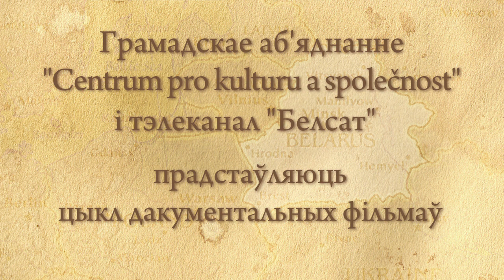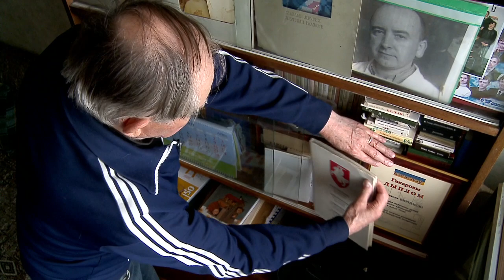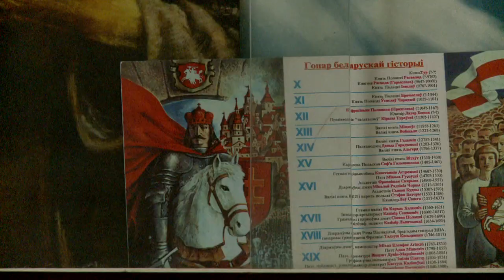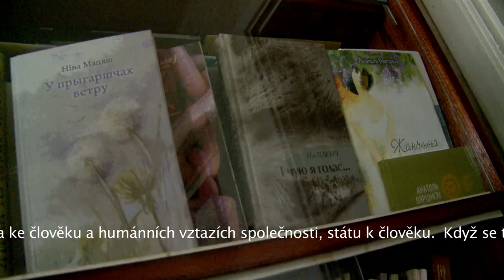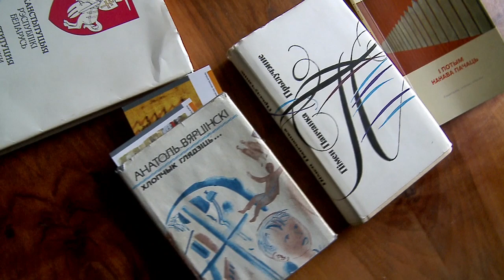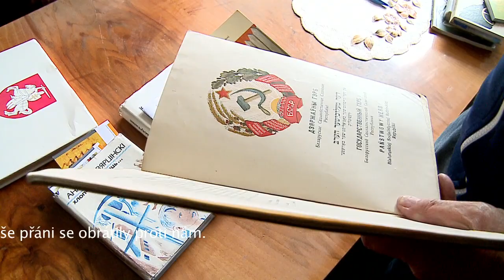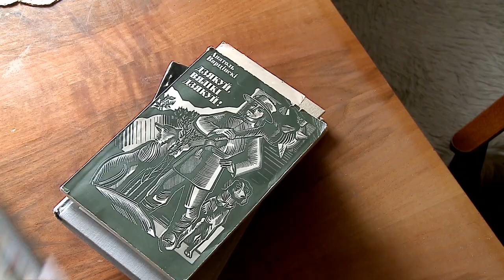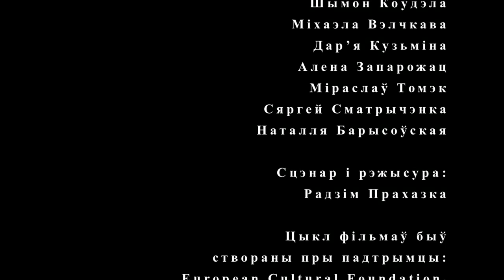Беларусь - адзін верш / Bělorusko jedna báseň - Anatol Vjarcinski/ Анатоль Вярцінскі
Režie: Radim Procházka

Aнатоль Ільіч ВЯРЦІНСКІ (18 лістапада 1931, в. Дзямешкава, Лепельскі раён, Віцебская вобласць) — беларускі паэт, драматург, публіцыст, крытык, перакладчык.
Нарадзіўся ў сялянскай сям'і. Скончыў аддзяленне журналістыкі БДУ (1956)[1]. Працаваў у рэдакцыях раённых газет (Давыд-Гарадок, Камянец, Клімавічы, Рагачоў). У 1962 пераехаў у Мінск, супрацоўнічаў у рэдакцыі газеты «Літаратура і мастацтва», быў рэдактарам выдавецтва «Беларусь». Член Саюза пісьменнікаў СССР (з 1964). У 1967—1982 — літкансультант, адказны сакратар праўлення СП БССР. У складзе дэлегацыі БССР удзельнічаў у 1977 у рабоце XXXII сесіі Генеральнай Асамблеі ААН. У 1986—1990 — галоўны рэдактар газеты «Літаратура і мастацтва»[1]. Член Беларускага ПЭН-цэнтра (з 1989). У 1990—1995 гадах — дэпутат Вярхоўнага Савета Беларусі, намеснік старшыні пастаяннай Камісіі па пытаннях галоснасці, сродкаў масавай інфармацыі і правоў чалавека, член Канстытуцыйнай камісіі ВС БССР.